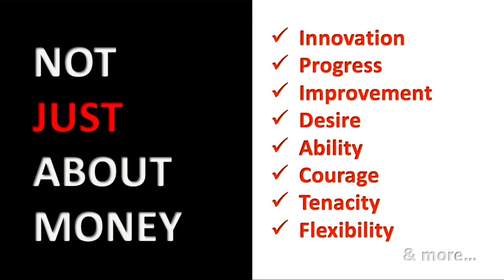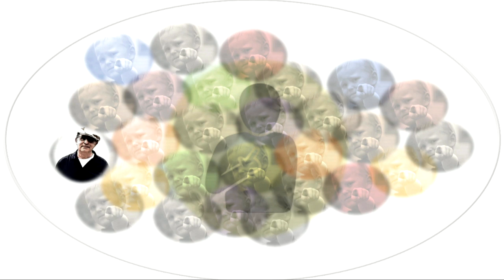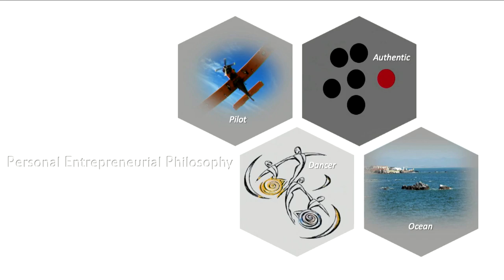Are You the Art, the Artist or the Entrepreneur? | Sid Mohasseb | TEDxBarryU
Sameness is scary. Without change, there are neither choices nor opportunities. Sid Mohasseb asks us to consider how change shapes us and provides us with options. He says being an entrepreneur is about more than starting a business—it’s about courage, flexibility, and pursuing happiness. Everyone has an entrepreneurial gene. Discover how you and everyone you know was born with it. Sid Mohasseb is known as the “Entrepreneur philosopher.”  He believes in our individual ability to shape our destiny and regardless of our origins reveal and constantly enrich our authentic self; to evolve always and not leave change to chance. Sid is a best-selling author, a university professor, an advisor to fortune 500 leaders and an innovation thought leader who has built multiple companies and invested in many more. He is a frequent contributor to Forbes, Time, Newsweek, USAToday, Independent, Foreign Policy, Globe, and Harvard Business Review. This talk was given at a TEDx event using the TED conference format but independently organized by a local community.